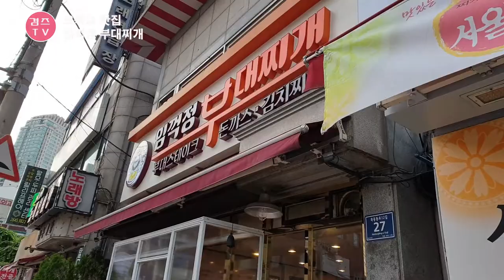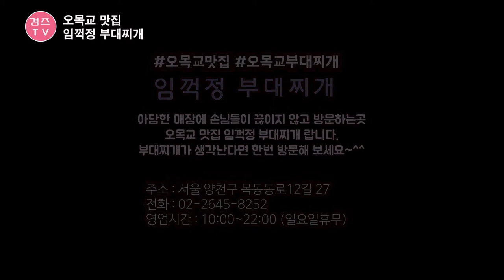오목교 맛집 오목교역 임꺽정부대찌개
오목교역 부근에 위치한 임꺽정부대찌개
부대찌개 전문점으로 널리 알려져있어 오며가며 테이크아웃 하시는분들이 많은곳이더라구요.
우리도 식사후에 테이크아웃 해왔는데요~
집에서 보글보글 끓여먹으니 너무 좋더라구요...ㅎㅎ

주소 : 서울 양천구 목동동로12길 27
영업시간 : 10:00~22:00 (일요일휴무)

감사합니다.